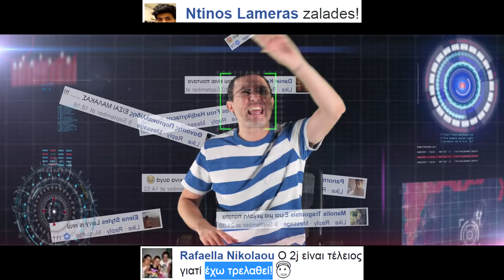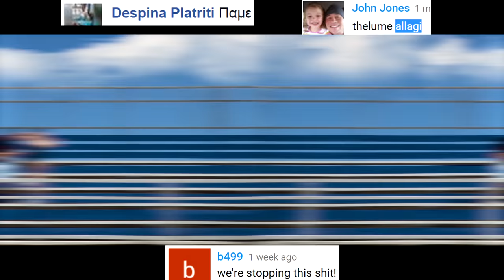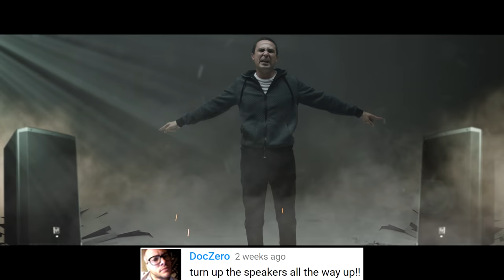2J - The Comments Song 6 ✔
Ένα τραγούδι απ'τα σχόλια σας στο Facebook και Youtube! Μέρος 6!

► Cinematography & Editing by Damien Heraclides. ► Co-Edited by 2J. ► Written, recorded & performed by 2J. ► Music production by Sinima Beats & Premium Beat. ► Co-Produced by 2J. ► Recorded, mixed and mastered by 2J.

► Special thanks to Mov Management Ltd!
• Creative House: MOV Management Ltd. Creatives: S.S, A.P, & M.K

► Thanks to AirWheelCy for the hoverboard!

► Thanks to X-Man, Doody, Cat Von K & Icy